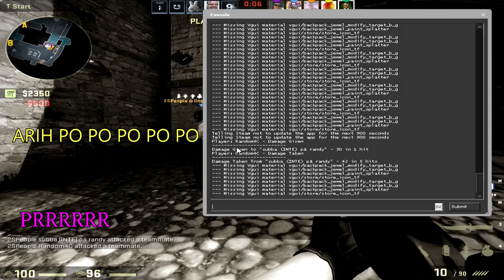CS:GO Montage 15, "Clutches, Fails, Rip Headphones"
Hello, Sorry for not having been uploading for a while. But here is a new Csgo montage.